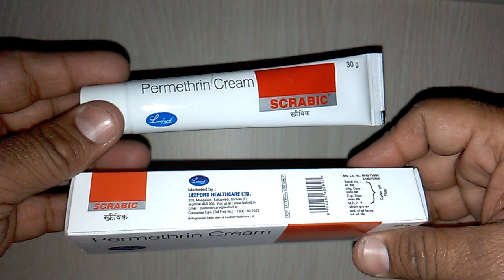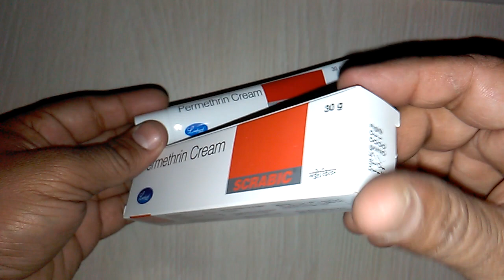स्क्रेबिक क्रीम SCRABIC Cream Anti Scabies Cream Uses & Benefits Permethrin Cream review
Permethrin is used to treat scabies ('mites that attach themselves to the skin) in adults and children 2 months of age and older. Over-the-counter permethrin is used to treat lice (small insects that attach themselves to the skin on the head) in adults and children 2 months of age and older. Permethrin is in a class of medications called scabicides and pediculicides. It works by killing lice and mites.
what is Scabies?it is also known as the seven-year itch, is a contagious skin infestation by the mite Sarcoptes scabiei.The most common symptoms are severe itchiness and a pimple-like rash
To use permethrin cream, follow these steps:
Apply a thin layer of cream all over your skin from your neck down to your toes (including the soles of your feet). Be careful to apply cream in all skins folds, such as between your toes and fingers or around your waist or buttocks.
For treatment of babies or adults over 65 years of age, the cream should also be applied to the scalp or hairline, temples, and forehead.
You may need to use all of the cream in the tube to cover your body.
Leave the cream on your skin for 8-14 hours.
After 8-14 hours have passed, wash off the cream by bathing or showering.
Your skin may be itchy after treatment with permethrin cream. This does not mean your treatment did not work. If you see live mites 14 days or more after treatment, then you will need to repeat the treatment process
Permethrin may cause side effects. Tell your doctor if any of these symptoms are severe or do not go away:
itching of skin or scalp area
redness of skin or scalp area
numbness or tingling of the skin
rash onlinemedicine,medicine,ayurveda,ayurved ,Ayurvedic Instagram id vijaylahore4262